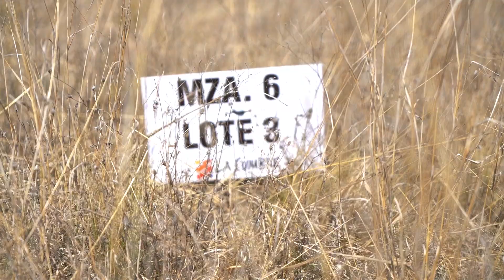PLAN LOTEO DE LA MUNICIPALIDAD DE LA CUMBRE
Ya entregamos 50 de los 360 lotes que conforman el plan de Loteo Municipal.
De esta forma, estamos dando un paso más para que los vecinos y vecinas de nuestra localidad puedan cumplir el sueño de la casa propia, pilar y política de nuestra gestión.
Estamos construyendo juntos el futuro que queremos.
Gacetilla de prensa Municipalidad La Cumbre, 20/09/2021